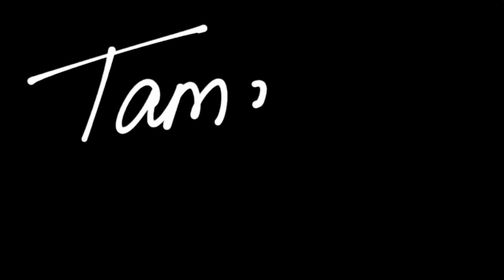produktiv olmağın sirləri, 2-ci hissə, 10 tövsiyə || Tamara Sered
video barədə iki sözlə:
produktiv olmağın sirləri, tövsiyələr, necə produktiv olmaq, vaxtı səmərəli keçirmək, faydalı vərdiş, sağlam vərdiş, plan qurmaq, 2-ci hissə, 10 tövsiyə, imtahanlara hazırlıq, Tamara Sered.

əgər bunu axıra qədər oxumusuzsa, gülümsəyin! :)

Tamara